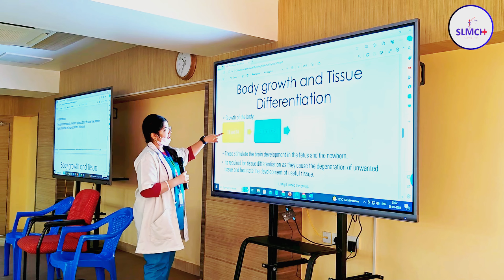Student Seminar | organised by Department of | General Medicine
Student Seminar organised by Department of General Medicine, Sri Lalithambigai Medical College and Hospital on account World Thyroid Month.
Appointment / Reception: 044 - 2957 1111 / 2222\ 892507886